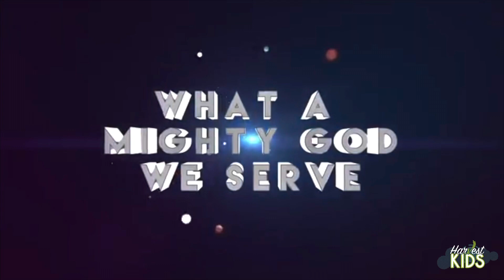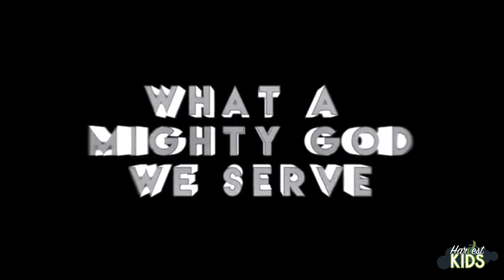Harvest Kids Online 11-4-21